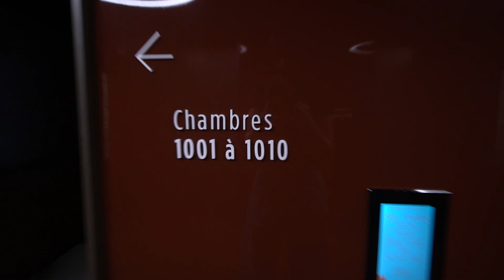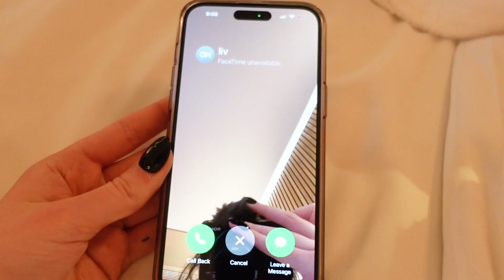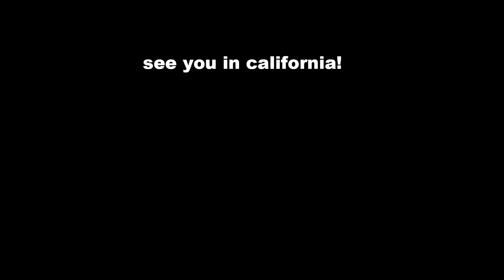🇫🇷 PARIS FASHION WEEK 🇫🇷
For the first time EVER, I attended Paris Fashion week! This video is a behind the scenes look at my week in Paris and what fashion week is really like here. The highlight of this trip was attending the Christian Louboutin 2023 show. Plus a ton of thrifting! I got so many good things omg... I stayed at the SO/ Paris Hotel for the second time and I definitely recommend. Everything about the hotel is amazing, especially the views of the Eiffel Tower and their restaurant, Bonnie.